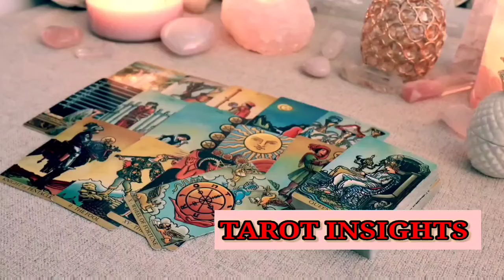GEMINI ⚡ Brace Yourself for a Life-Altering Jolt… Can You Stay Grounded Through It?🌈TAROT TODAY